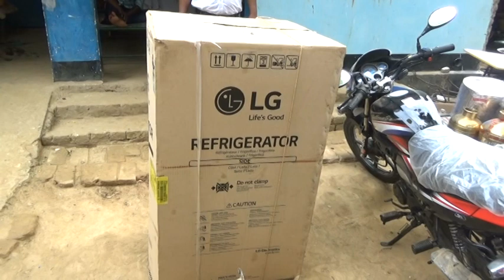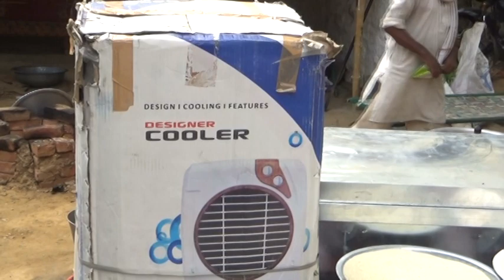Part11vivah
Ramakant. Nishad